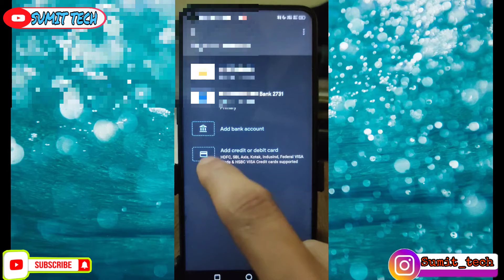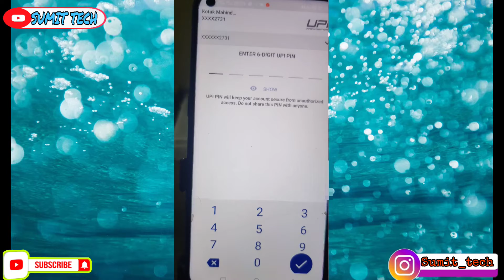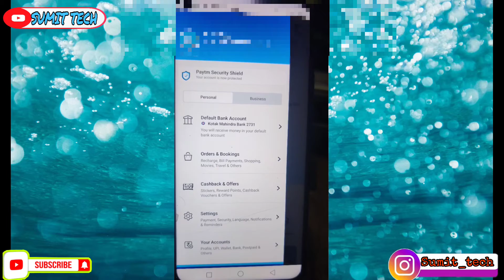Online Balance Kaise Check Kare | G Pay | Paytm |PhonePe Par Balance Kaise Check Karna Hein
heelo guys aaj ki is video par mein aapko batunga ki aap apna bank balance kaise check kar pawoge , paytm, g pay and phone pay ki zariye. video pasand aye tho please like share and channel ko cubscribe kar dena.

My Leptop MI Notebook 14

My Tripod  For Vlog DIGITEK® (DTR 260 GT) Gorilla Tripod/Mini for Mobile Phone with Phone Mount & Remote

My Tripod  DIGITEK® DTR 550 LW (170 CM) Tripod For DSLR, Camera |

MY Ring Light Digitek 12"" Professional LED Ring Light with Tripod Stand 3 color modes Dimmable

MY Mobile for Video Shoot VIVI Z1 PRO

MY COLOR MIC : JBL Commercial CSLM20B Omnidirectional Lavalier Microphone with Battery for Content Creation, Voice over/Dubbing, Recording, black, small

MY MIC WITH STAND :DEVICE OF URBAN INFOTECH BM800 Professional Studio Recording

MY CAMERA : Sony DSC W830 Cyber-Shot 20.1 MP Point and Shoot Camera

MY EARPHONE : Mivi ThunderBeats Bluetooth Earphones Wireless with Mic, HD Sound, Powerful Bass